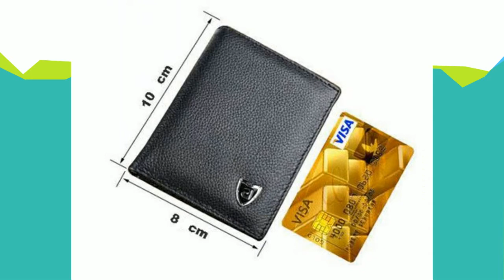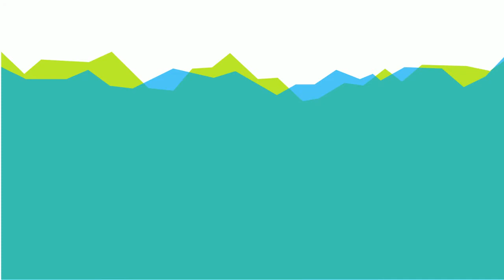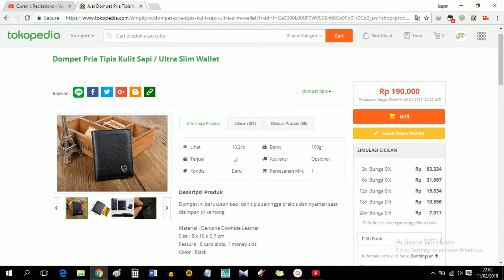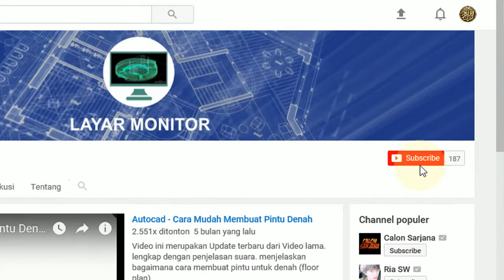Dompet Tipis Pria Rekomendasi Merk DKER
bagi yang pengen coba dompet tipis dan simpel bisa mencoba dompet yang satu ini
link pembelian: